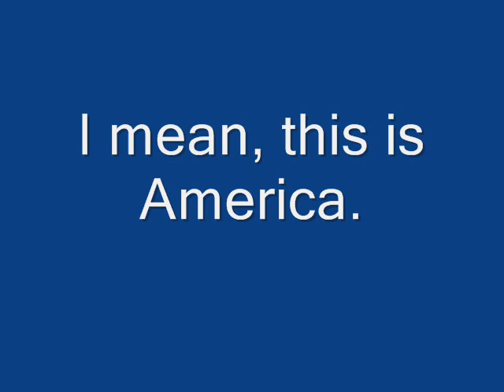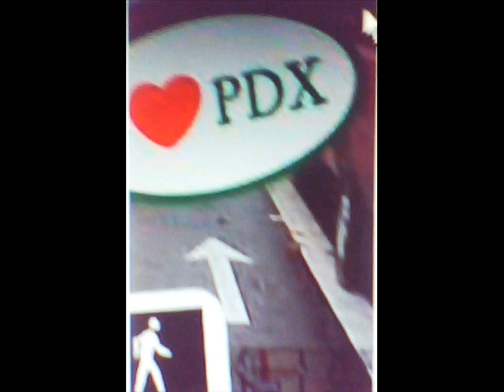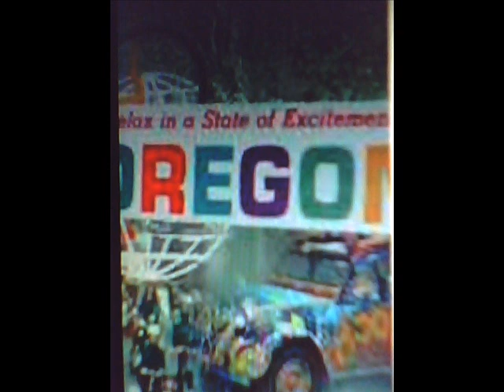THIS IS AMERICA